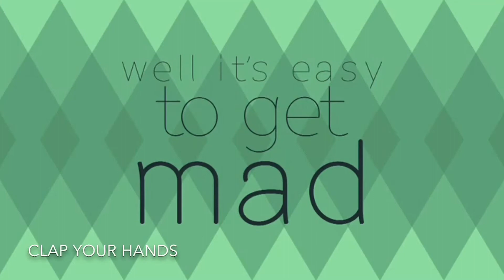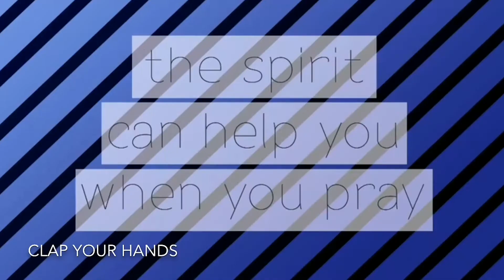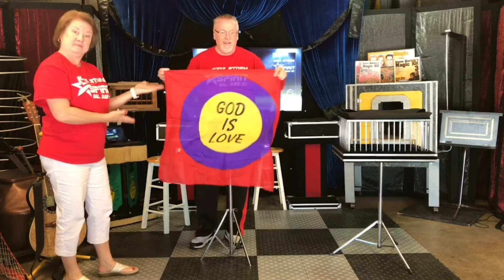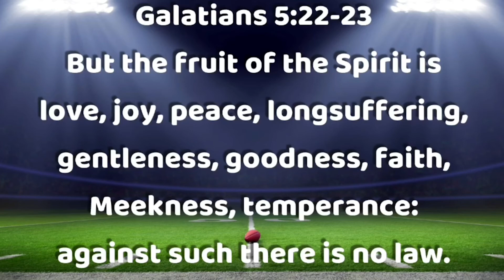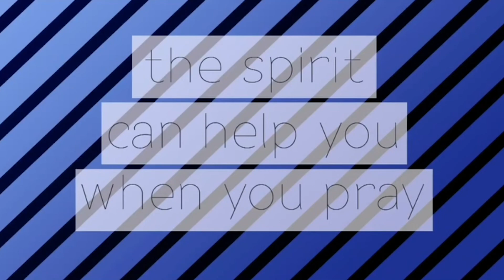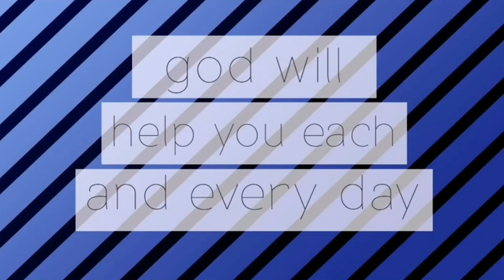MRBC Kids Church 07 19 2020